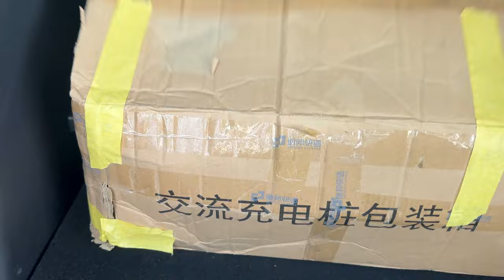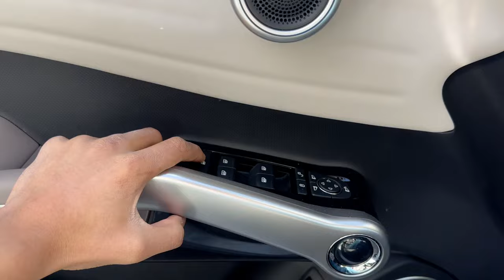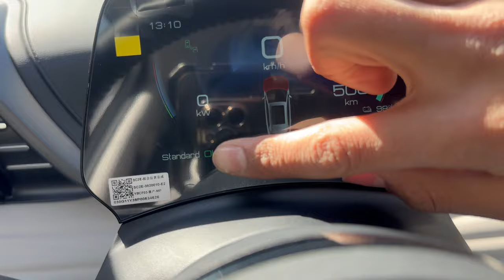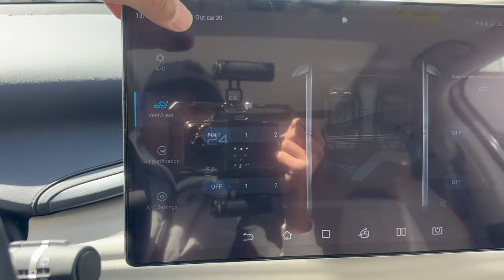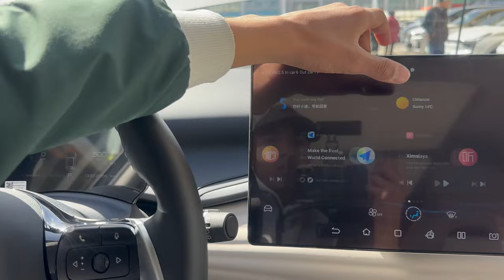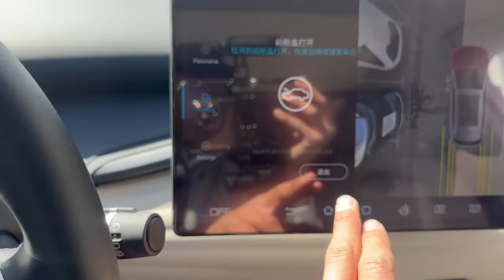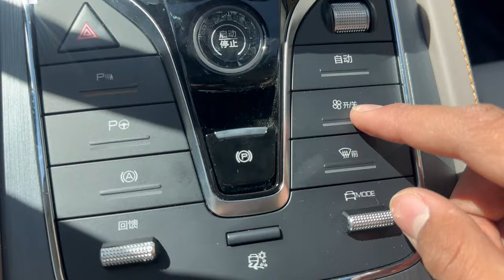BYD YUAN 5 POZIYSIYA FULL sotildi